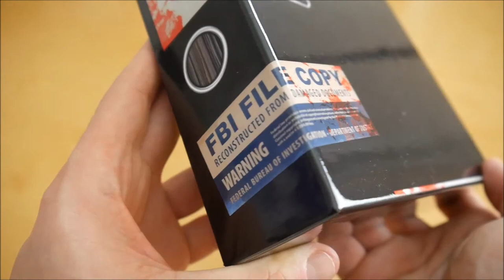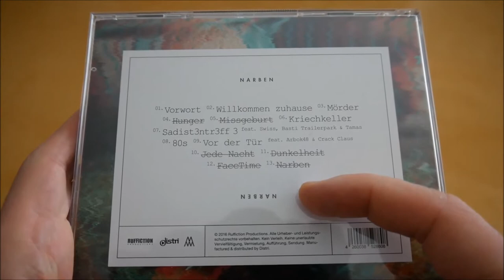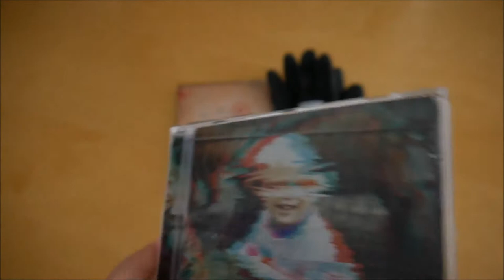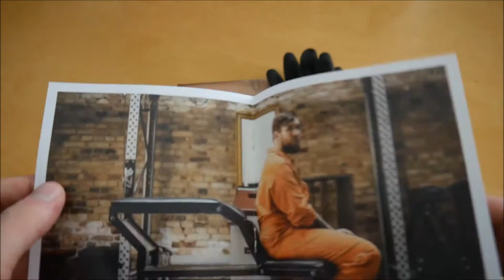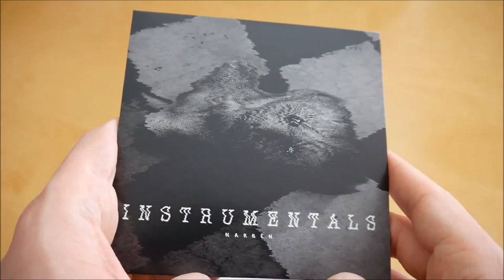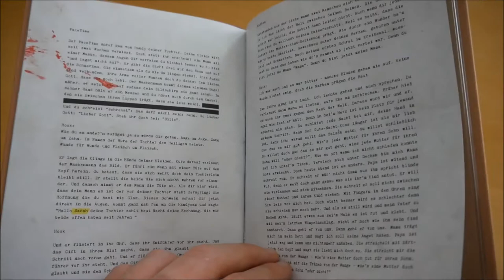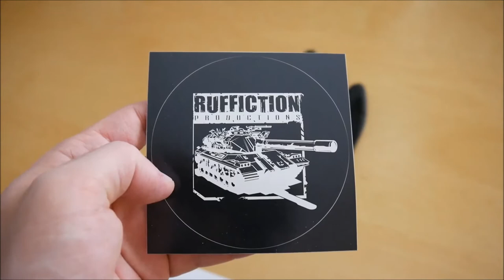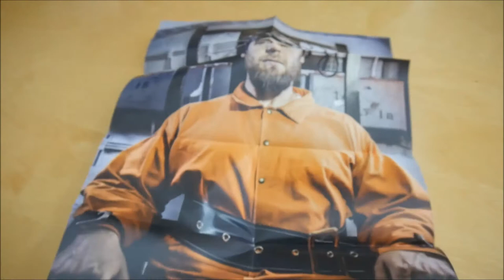Crystal F - Narben Box Unboxing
In diesem Video zeige ich euch die Narben Box von Crystal F.
► Hier könnt ihr das Album kaufen:
Weitere Musik von Crystal F

► ALBUM INFOS
Crystal F – Narben
Kaufpreis: 19,90 € (Der aktuelle Preis kann mittlerweile natürlich vom damaligen Preis abweichen)

Narben Box Inhalt:
- Album
- Album Instrumentals
- Mediabook
- Hörbuch
- Handschuhe
- Poster
- Sticker (2x)

Narben Tracklist:
01. Vorwort
02. Willkommen zuhause
03. Mörder
04. Hunger
05. Missgeburt
06. Kriechkeller
07. Sadist3ntr3ff 3 (feat. Swiss, Tamas & Basti Trailerpark)
08. 80s
09. Vor der Tür (feat. Crack Claus & Arbok 48)
10. Jede Nacht
11. Dunkelheit
12. FaceTime
13. Narben

Narben Info:
Das neue Album von Crystal F erscheint am 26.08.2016 über Ruffiction Productions.